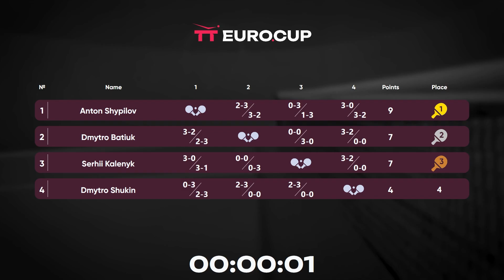19:15 Dmytro Batiuk - Serhii Kalenyk 01.10.2023 TT Euro.Cup Professional. TABLE 4